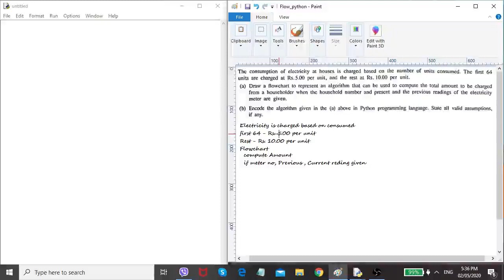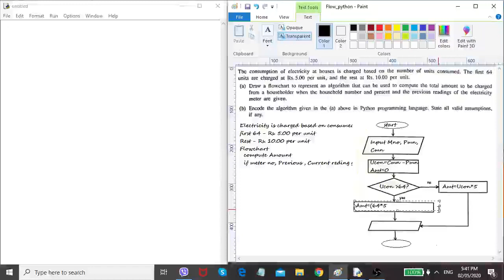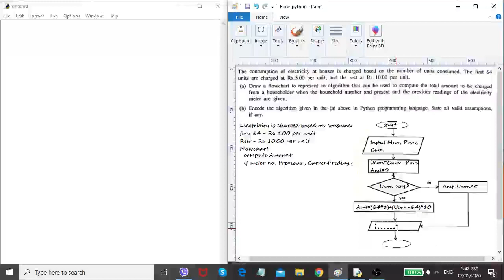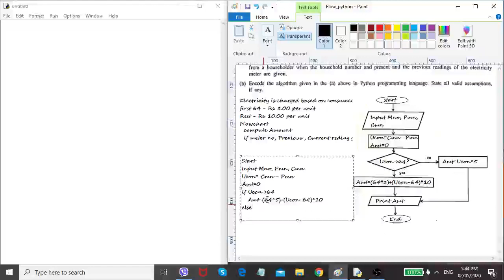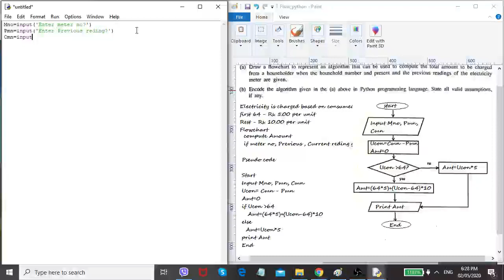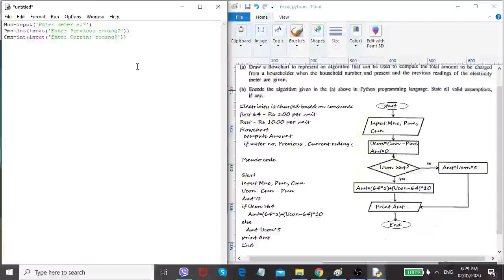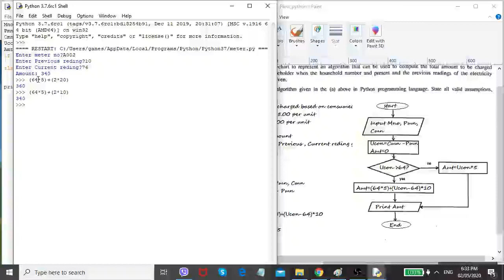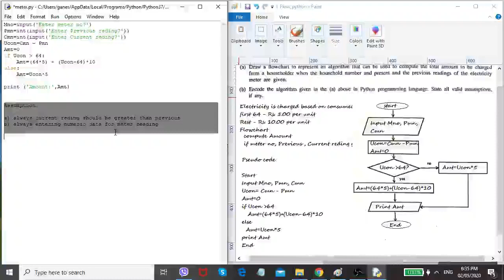Python Exercise| ICT Past Paper Question and Answer| Practical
Develop Programming skill Step by Step| Python  past paper question and Answer| Explanation with practical